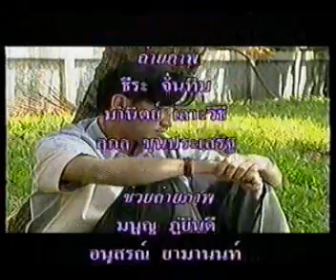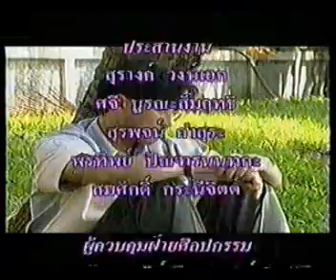สิ้นสวาท 141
ฉัตรชัย-จริยา